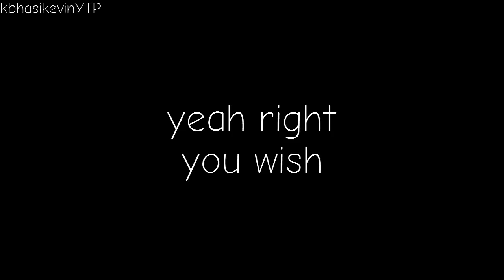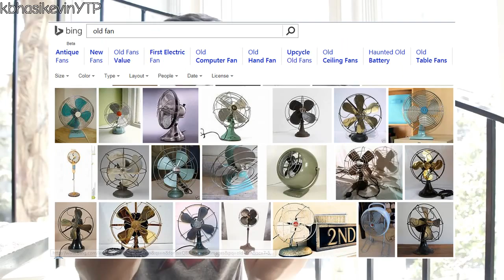Youtube poop: Markiplier confesses that he's a Wanderer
…with a Dell Streak 5 on Verizon and also one who somehow also attends SAX(gay games shown off in a pan), eats at Red Rooster, meets TheSillyPotato, DaThings1 and iDuckFilms in a Meetup in the middle of the sea, gets actual fans attracted to him, and somehow also gets Morph from Wander.

also, at 0:49 I made him say "gummy worms AND gummy bears"

COLLAB
For NationOfOranges696's Markiplier Collab
(link)

CONTENT USED
Markiplier - Markiplier RETURNS!!
Wander over Yonder - The Greatest (clip)
David Guetta and Usher - Without You
Tobu - Life